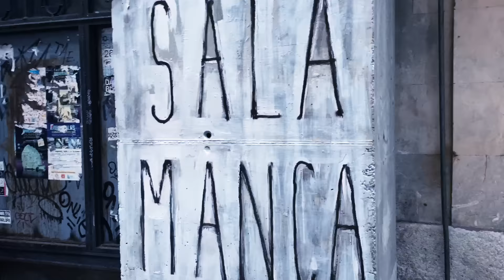SKILLING IN SALAMANCA | SKILLS CREW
*Hey there! Today I show you my trip in SALAMANCA!! Beautiful city and beautiful locations, skills too. :) Hope you guys enjoyed the video! :)